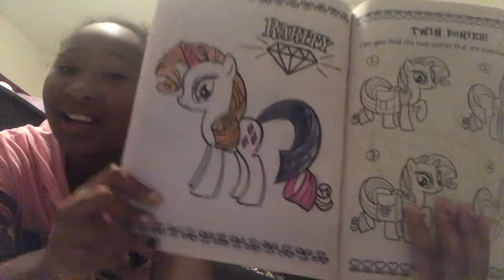Oh most picks the ✂️